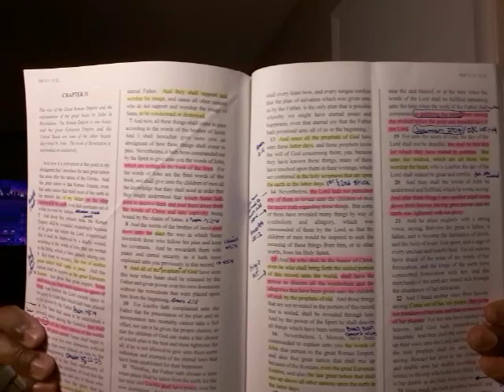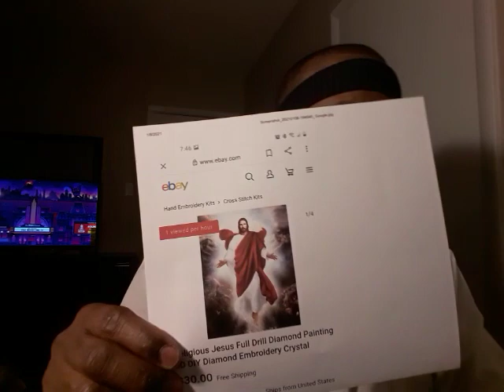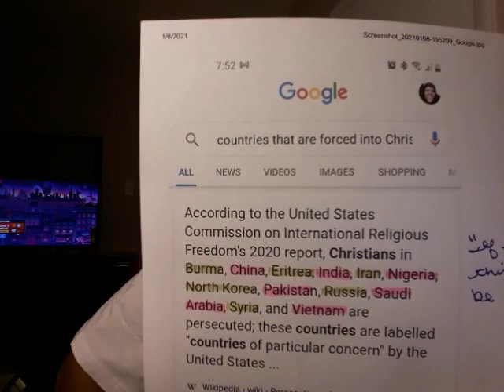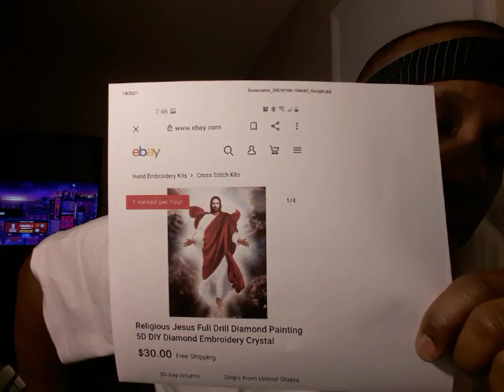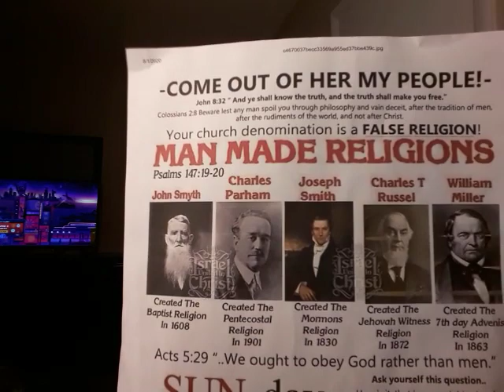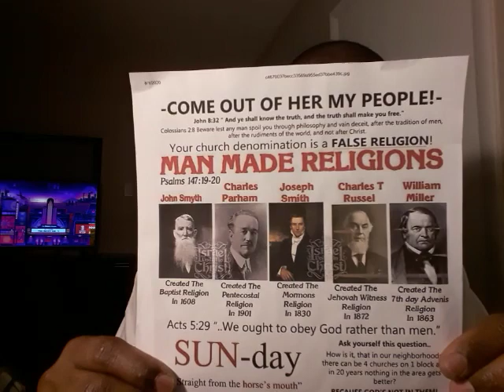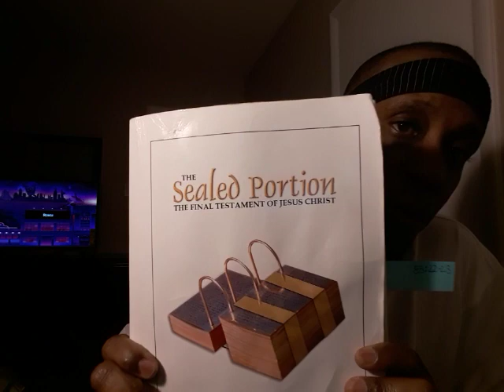"The European Empire" The Sealed Portion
MUSIC

"FALLING"

BY

JURRIVH